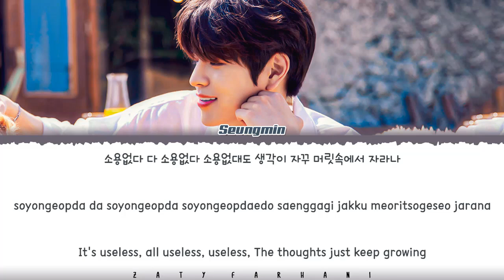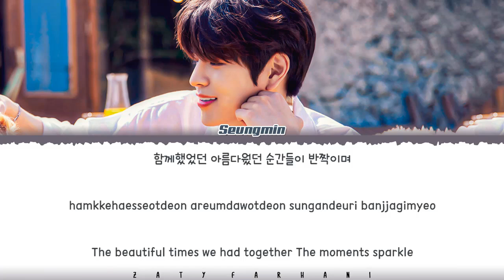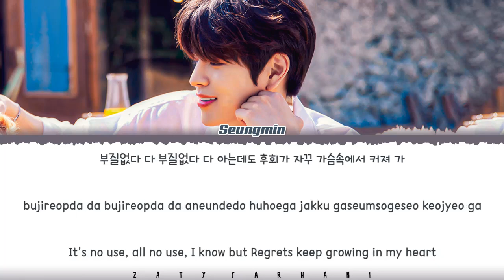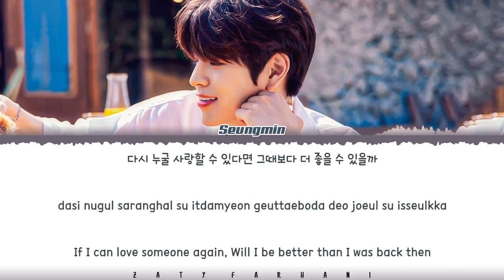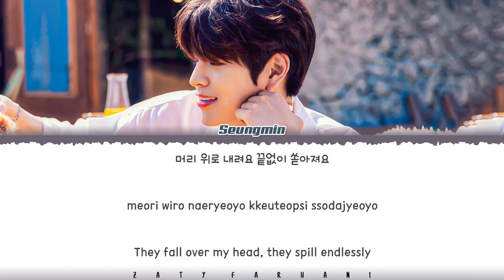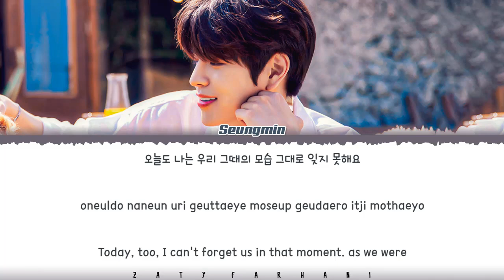Stray Kids Seungmin (승민) - Stars and Raindrops (내려요) (1 HOUR LOOP) Lyrics | 1시간 가사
stray kids seungmin stars and raindrops 1 hour
스트레이 키즈 승민 내려요 1시간